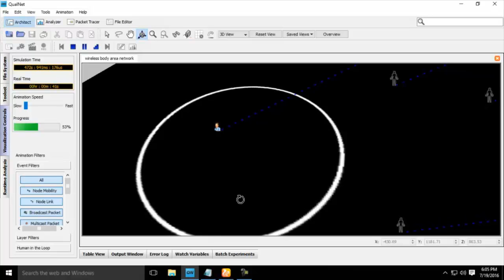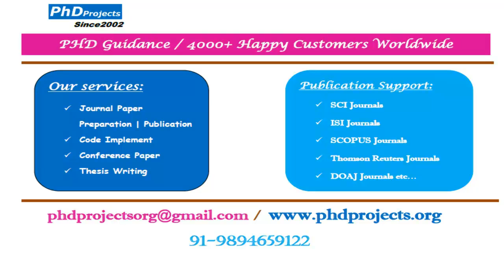Wireless body area network